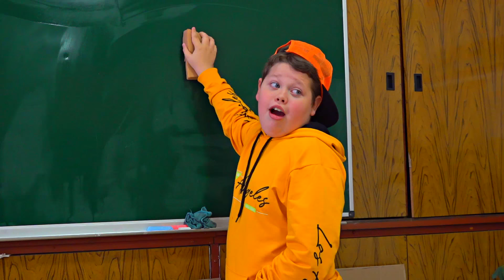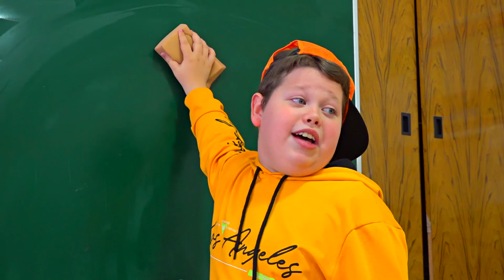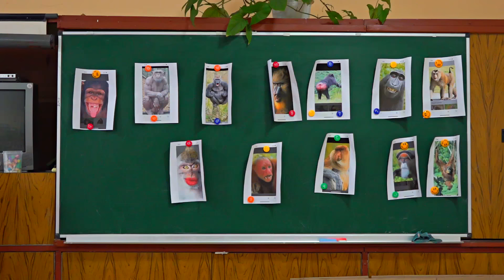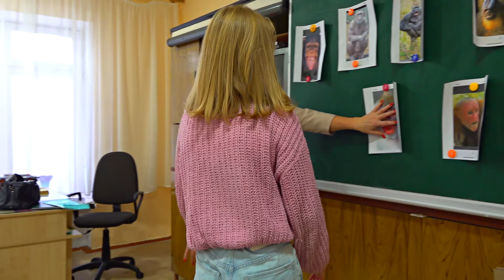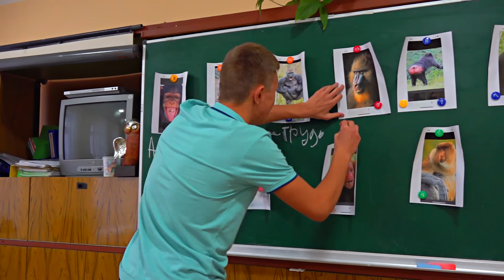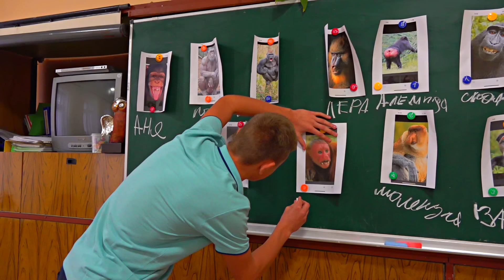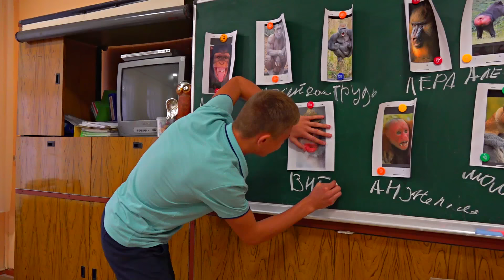КТО НОВЫЙ СТАРОСТА?!)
Дима Аня Витя Лера Дарина а и Паша , угадывали обезьян))